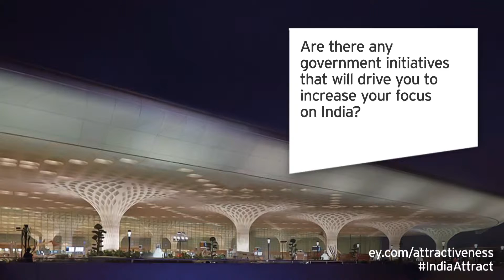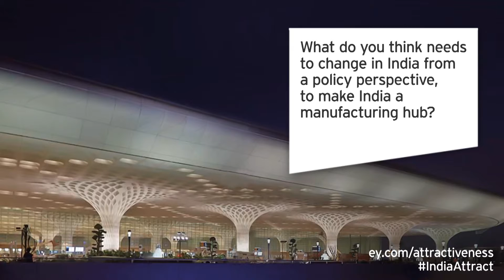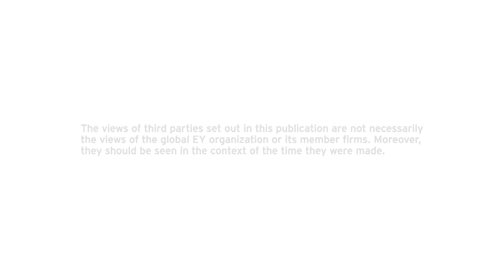Look towards India with a long-term strategy: Philipp von Sahr, President, BMW India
Philipp von Sahr, President, BMW India believes that India offers unique set of opportunities to companies as a market. But to be successful here, businesses should take a long-term approach, rather than focus on short-term plan. Watch this video where he talks BMW’s journey in India so far and its investment plans for the country. To access the EY India attractiveness survey 2015,